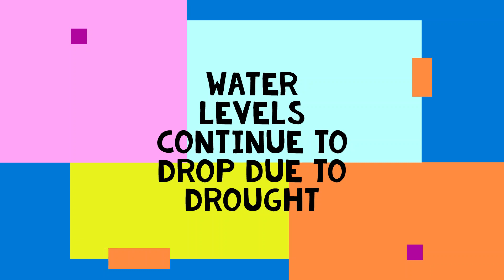Fly Fishing for Bass and Bluegill-Part 2.5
Bass and Bluegill top action continues to be active !  Persistence and grinding it out in addition to sighting are the orders of the day.  Enjoy the action and Tight Lines🎣